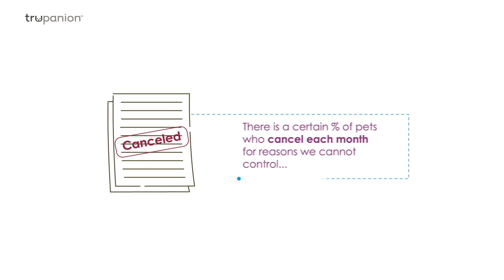Insurance Industry: Microlearning Example for Efficient Employee Onboarding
This microlearning video example provides a quick and effective training solution for new hires in the insurance industry. Using an illustrative art style and advanced hybrid animation, we simplify complex insurance concepts into easy-to-understand lessons. With our microlearning training, your team can gain the knowledge they need to navigate the industry with confidence, accelerating the onboarding process and setting them up for success.
Ready to explore more microlearning opportunities? Visit Ninja Tropic eLearning to see the largest portfolio of microlearning and interactive video examples, covering various types of training. From technical skills to leadership development, we've got you covered! Click the link now and enhance your learning experience with us.